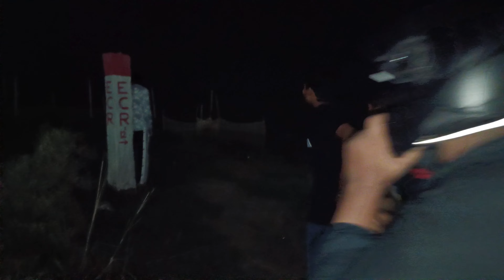Marine Drive Horror Story II Real Horror Story II Marine Drive Vlog II Haunted Place II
I am here to show you some glimpse of my life journey hope you all will like it.

This video is about Marine Drive vlog which is situated in Patna of Bihar state.
Real Horror Story of Marine drive.
I saw a Ghost in Marine drive.
REAL creepy things happend their.
Never go alone to this place.
Never go in darkness or evening.
Creepy things happens here.

 Real Horror Vlogs.

Have peace ✌️